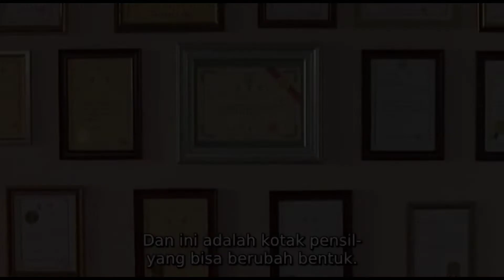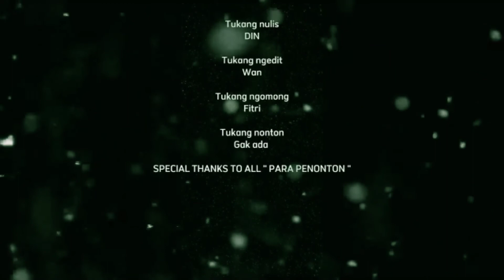Ini Yang Terjadi Saat Cewek Dalam Masa Puber - Alur Cerita Film Korea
Lovely Rivals (2004)
Bercerita tentang seorang gadis kecil bernama ko min nam yang menyukai gurunya sendiri, lalu bagaimanakah kisah komedi romantis mereka? Yuk simak alur ceritanya.